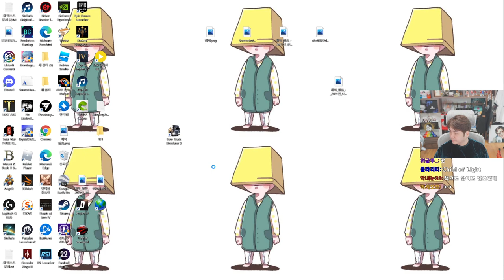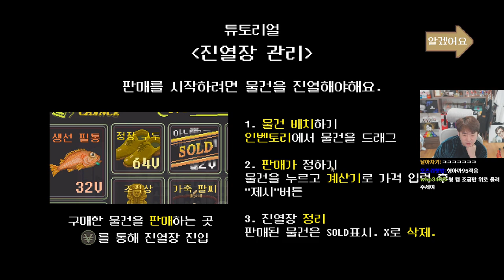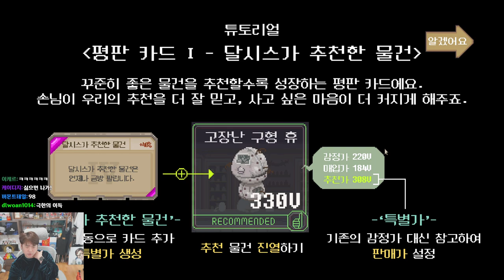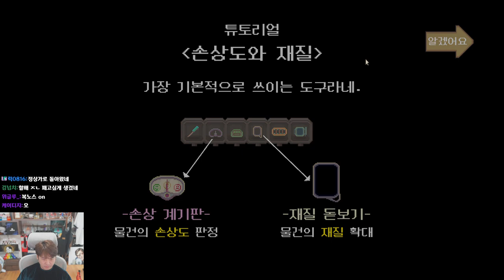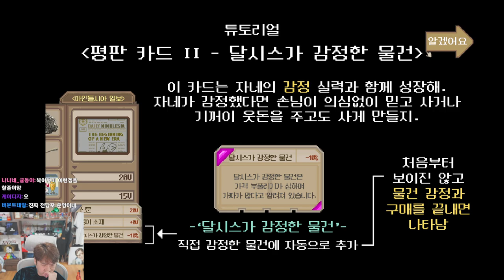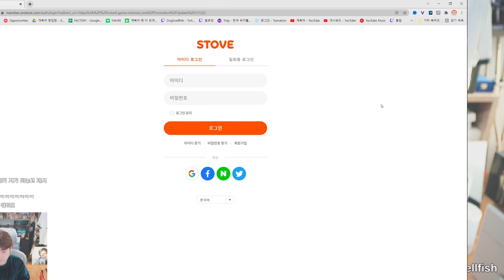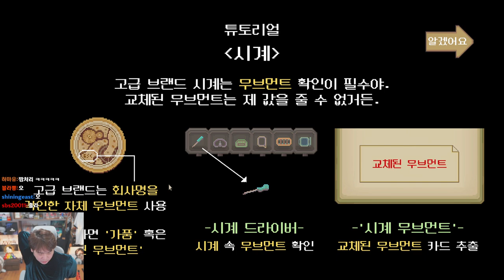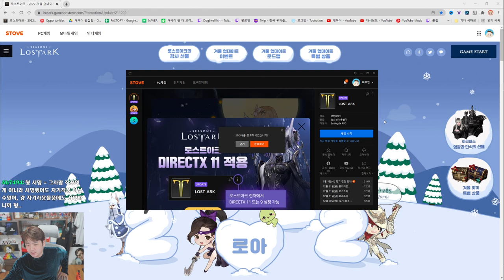가게 아저씨인데, 물건이나 팔아볼까? 미술품부터 골동품, 없는게 없어. 인디게임_우산 금지 개복어 게임 플레이 영상_개복어 풀영상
은하계 삼키려는 레전드 땅 먹방_정복하는 맛이 있어!_스텔라리스 게임 플레이 영상_개복어 풀영상

우주에서 땅따먹기를 아주 먹방하듯이 맛있게 드시는 영상입니다.
다양한 게임을 종합적으로 플레이하겠습니다!

종합적 남자

◆ 정보
출연 : 개복어
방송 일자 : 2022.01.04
게임 : 우산 금지
게임사 : 후추 게임즈